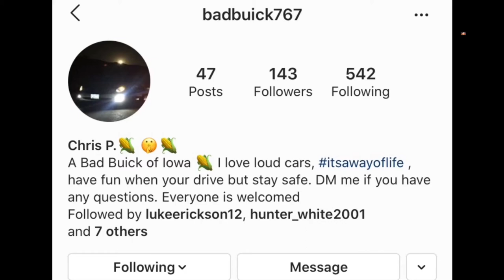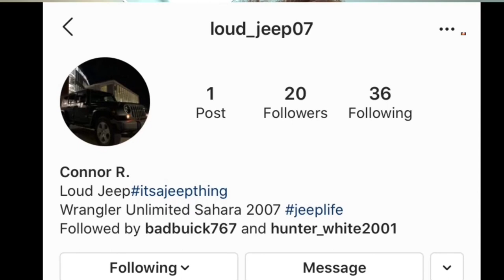CALL OF DUTY MODERN WARFARE- Multiplayer/ Sicko Mode HC Team Death Match